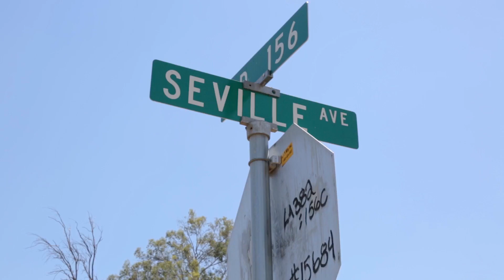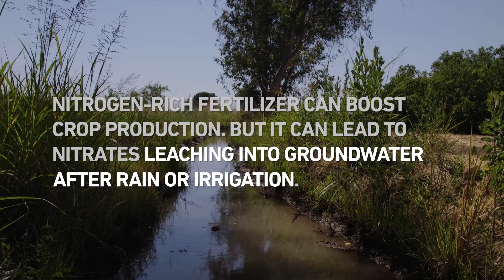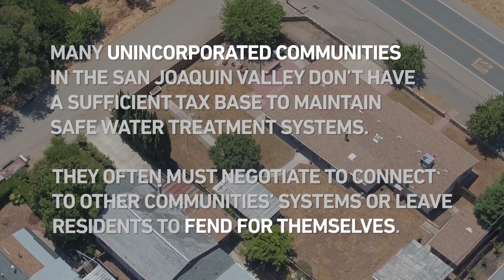Toxic Taps - Residents